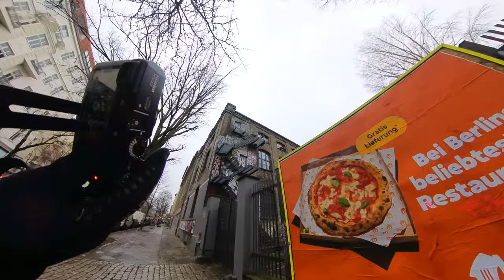Berlin street photography POV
In this video I will take you on a street photography POV adventure with my favourite cameras at the moment: the Fujifilmx100F and the FujifilmXH2s around
The point of the video is to show that not always photography is easy, not always you manage to get a decent shot but that should not stop you from taking photos.

My favourite camera
My favourite street photo camera
Vlogging lens

My drone Insta 360 camera:

My favourite portraiture lens
Cheaper Portraiture lens

My favourite street & reportage
Mics for YouTube

My laptop
Main light

Vlog Microphone

Mini Tripod